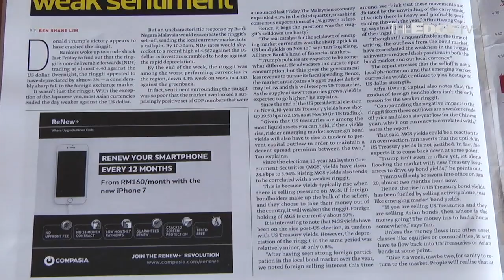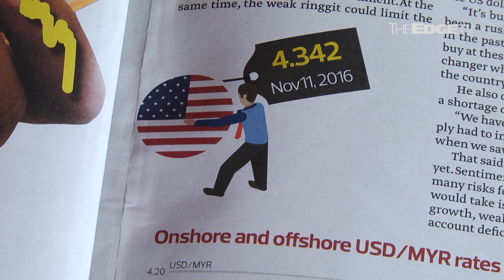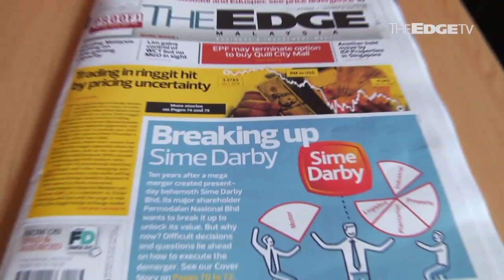BEHIND THE STORY: Ringgit oversold on volatility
Charlotte Chong chats with Ben Shane Lim on the ringgit’s sharp fall against the greenback after the US elections, whether the selldown was too hasty, and on the direction of the currency.